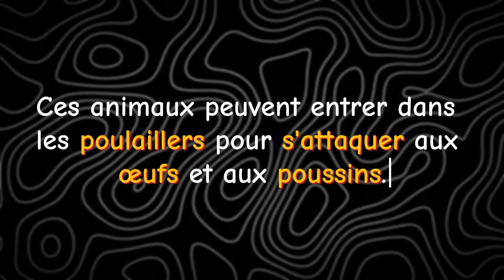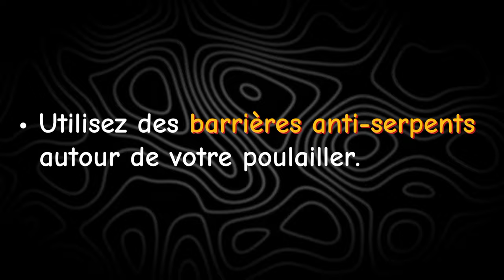Comment sécuriser son poulailler contre les prédateurs aériens et nocturne ?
Découvrez les différents prédateurs de poules et mes conseils pour sécuriser votre poulailler.

Ne manquez pas nos futurs guides et astuces sur l'élevage de poules en vous abonnant à notre chaîne.